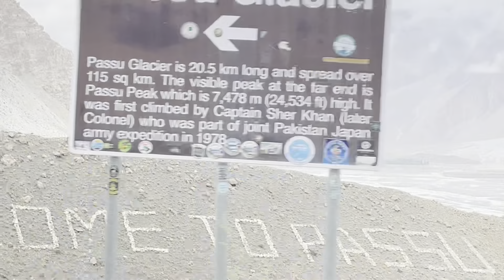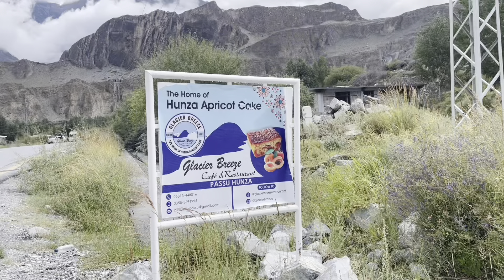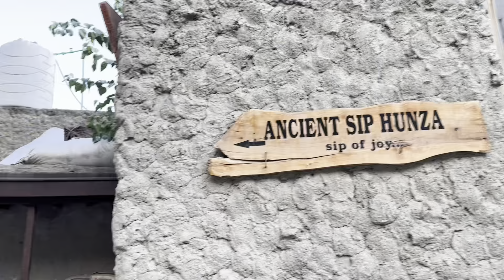1100 years Old village explore ki 😱| log abhi tak reh rahe | Hunza Diaries | Pirah Anwar